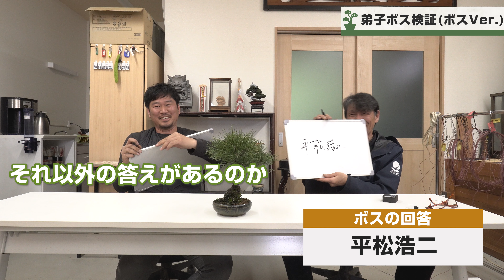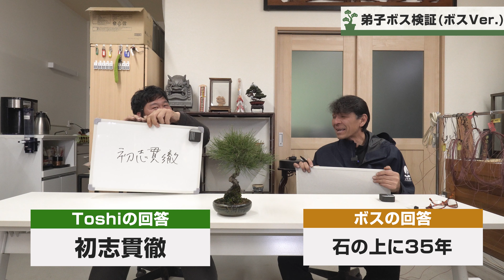【師匠なら僕の事分かってくれますよね？】Toshiの事をどれくらい分かってもらえてるかクイズで検証してみた！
盆栽職人見習いが皆さんと一緒に成長していくチャンネルです。
今回は盆栽職人Toshiが前回とは逆バージョンでボスがどのくらい分かってもらえてるか確認してみました！

【チャプター】
0:00 OP
1:22 クイズ(前半)
5:59 クイズ(中間)
8:05 クイズ(後半)
15:05 結果発表･ED

師匠(平松浩二)のYouTubeチャンネルはこちら